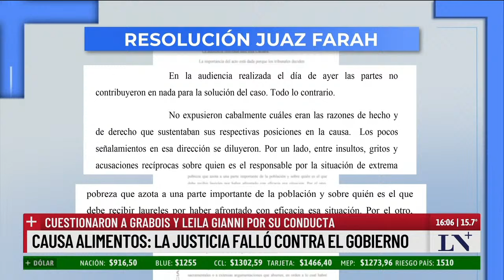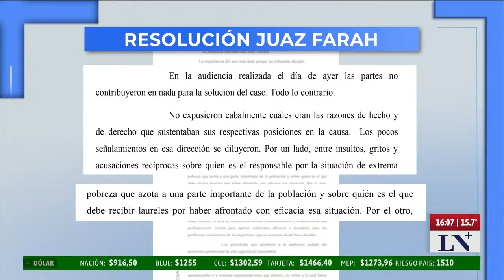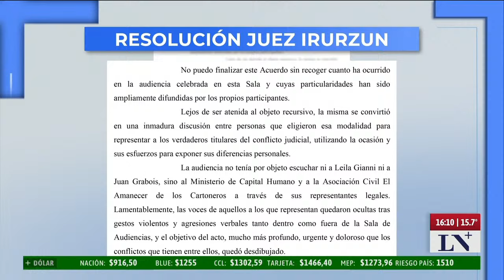Alimentos: el gobierno deberá presentar un plan de entrega